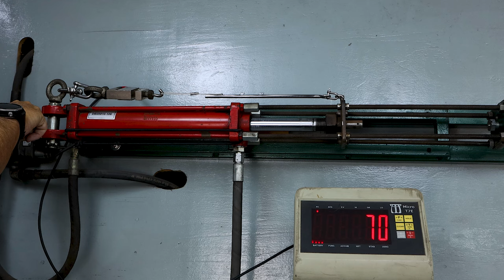Rob Allen | Laser Welding | 2024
In this specific video, we use our new Laser welder to make our Welded Fin Spears.